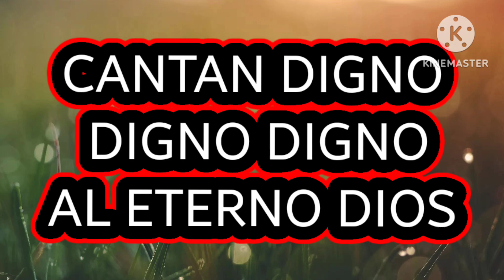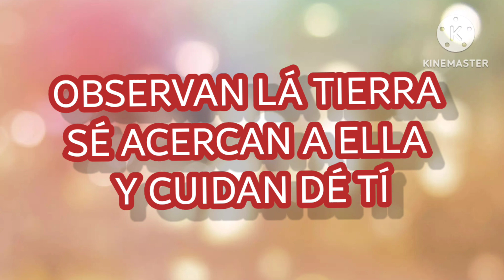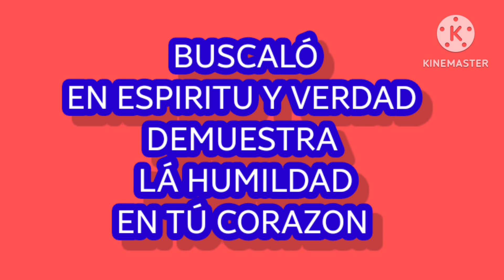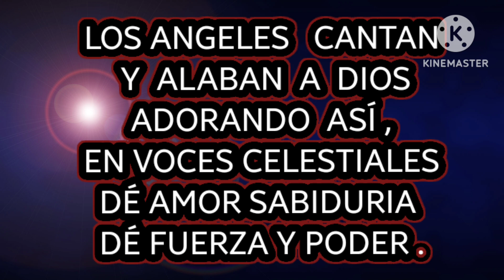KEREOKE QUIEN COMO DIOS NADIE ES COMO DIOS @2022 by david108ochoa1